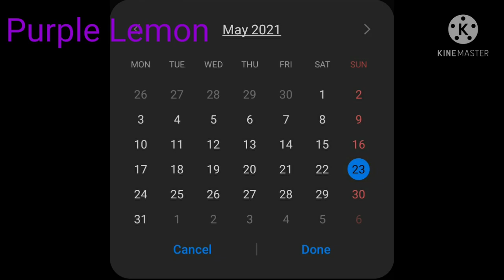How To Get Jasmine Wayne Mina Sofia E.Z Jenny Tumi Sleigh Stallion And Pedal In Subway Surfers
Title: How To Get Jasmine Wayne Mina Sofia E.Z Jenny Tumi Prickly Sleigh Yellow Cab Stallion And Pedal In Subway Surfers

- The Subway Surfers World Tour has arrived in the city where it all began: Copenhagen!
- Celebrate the Subway Surfers 9th Birthday with Trym, the new legendary warrior surfer.
- Dash through the historic streets of Copenhagen on the new Viking board.
- Team up with the fantastic Lana and her new Nordic Outfit.
- Collect Tokens to unlock fun prizes in the Season Hunt.
- Unlock the free Birthday Board and celebrate the Subway Surfers 9th Birthday in style.

★ Hoverboard Surfing!